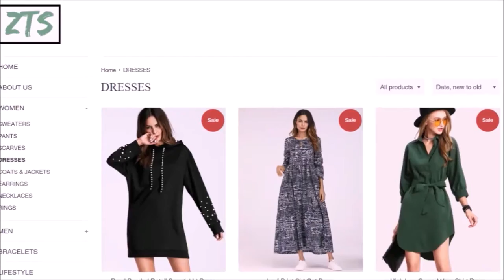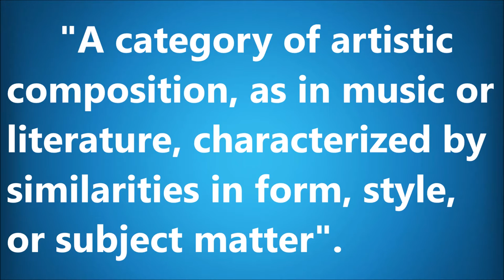ROOM 6 SOUND BITES #23 - Should You Change Your GENRE? [TIPS/EDITORIAL]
* This episode is sponsored by ZenThreadShop.com, who donate a portion of their net proceeds to Beyond Giving, a 501(c)3 organization that currently provides funding to create and staff a non profit training center at which the underserved will acquire the entrepreneurial skills necessary to become self sufficient.

From time to time, change is not only good but necessary. In this video, I discuss some reasons you might want to change your musical genre or style. We look at some famous artists that made the change, and some of them are SURPRISING! :-O